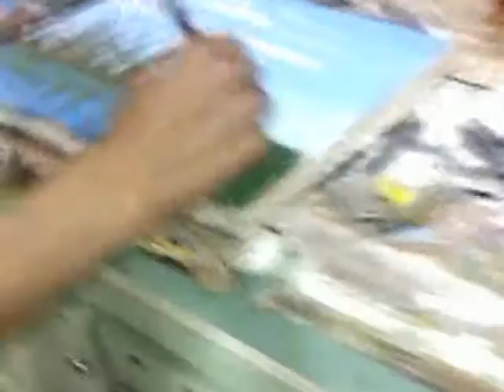peinture à l'eau - water colors - paysage